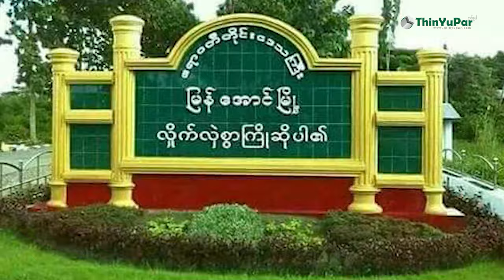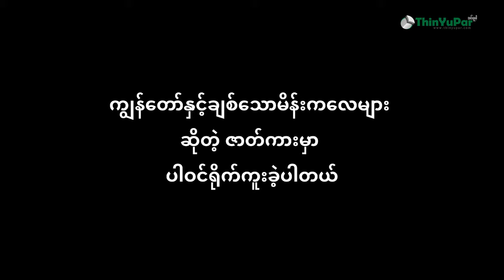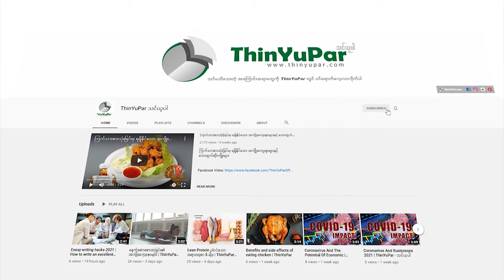Su Pan Htwar Biography - ဆုပန်ထွာ ဘဝဇာတ်ကြောင်း | ThinYuPar ဘဝအကြောင်း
ဆုပန်ထွာကတော့ ၁၉၇၈ ခုနှစ် ၊ ဇွန်လ ၁၀ ရက်နေ့မှာ အဖ ဦးရဲမြင့်အောင် ၊ အမိ ဒေါ်ချိုဇင်သိန်း တို့မှ မွေးဖွားခဲ့ပါတယ်။ ဇာတိကတော့ မြန်အောင်မြို့ ပဲဖြစ်ပါတယ်။ မွေးချင်း ၅ ယောက်ရှိပြီး သူမကတော့ တတိယမြောက်သမီးဖြစ်ပါတယ်။ သူမရဲ့ အမည်ရင်းကတော့ ရဲနန္ဒသူ ဖြစ်ပါတယ်။ သူမကတော့ မြန်မာနိုင်ငံရဲ့ အအောင်မြင်ဆုံး မင်းသမီးတွေထဲက တစ်ဦးဖြစ်ပြီး အဆိုတော်တစ်ဦး အဖြစ်လည်း ကျော်ကြားလှပါတယ်။ သူမဟာ ရုပ်ရှင်နဲ့ ဗီဒီယို ဇာတ်ကားပေါင်း ၇၀၀ ကျော် ရိုက်ကူးခဲ့ပြီး တေးစီးရီးနှစ်ခွေ ဖြန့်ချီခဲ့ပါတယ်။

အပြည့်အစုံသိနိုင်ရန် အတွက် အောက်မှာပေးထားတဲ့ Link လေးကိုနှိပ်လိုက်ပါ။